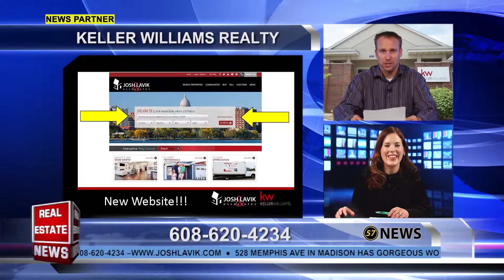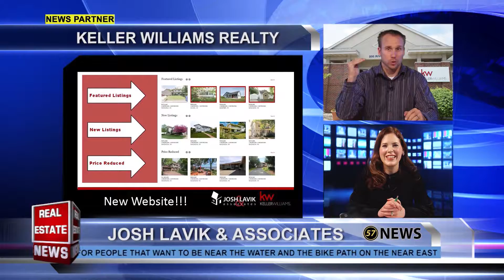WI57| The Real Estate News| Episode 167| 12/01/16